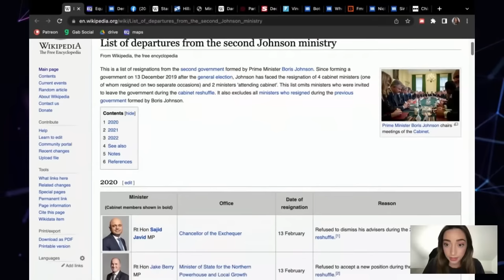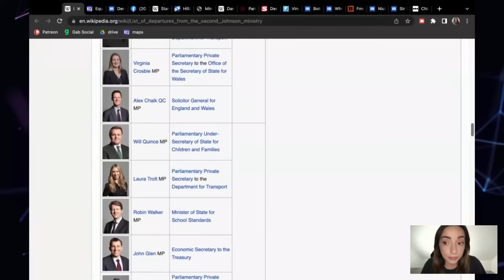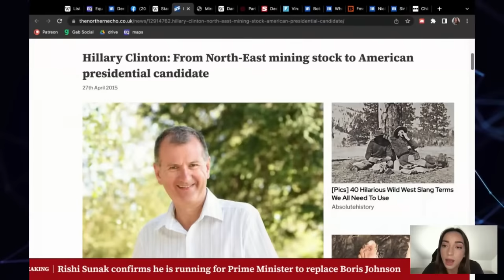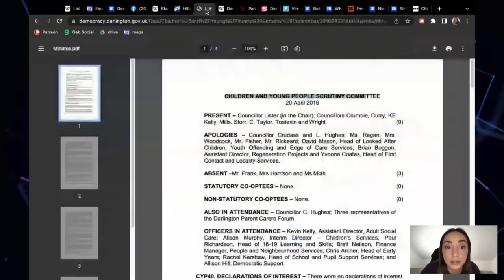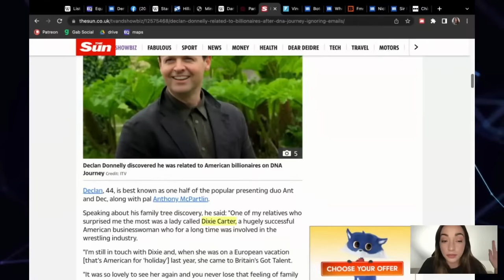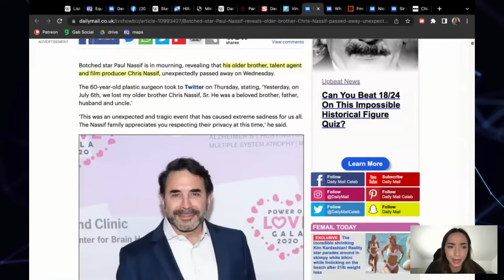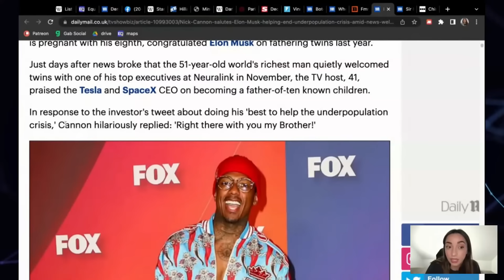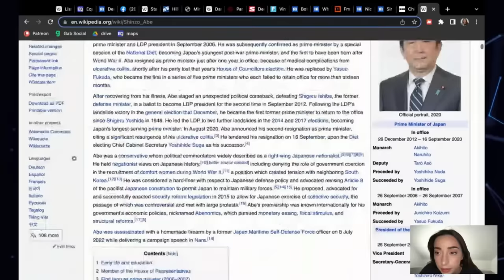BREAKING INSIGHT: THIS IS WILD...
I believe in the power of C60Evo! An amazing gift for everyone:
Studies show lab mammals lived 90% longer and eliminated tumors, when taking C60Evo regularly

Send RissFlex mail: Riss Flex P.O. 441 Lima, PA 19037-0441